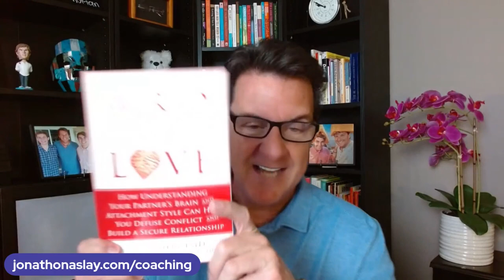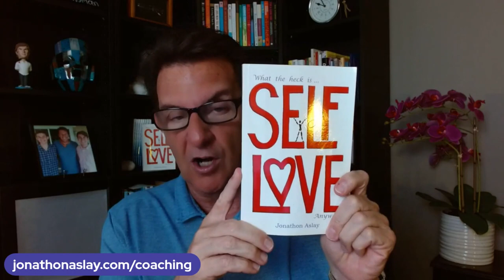Why A Woman CHOOSES You Over ANOTHER Man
If you are asking any of the following questions or searching for:

- Online dating
- Love Advice
- Love coach for women
- Dating advice
- Dating advice for women
- Dating coach
- Understanding men
- Relationship coach